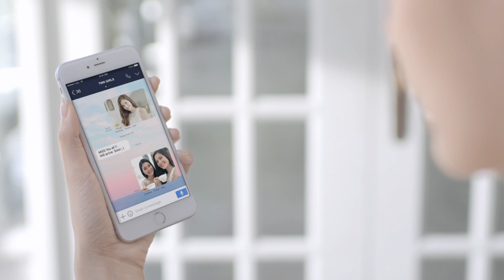TWININGS - Twinings Together